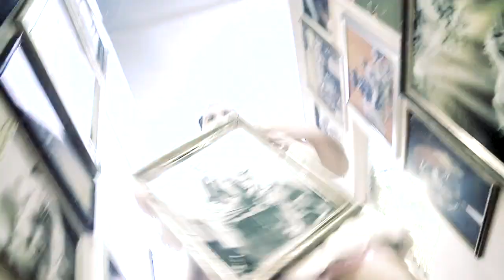METROPOLIS (Trailer II)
© Schauspiel Leipzig / Katharina Merten
nach Thea von Harbou und Fritz Lang
Für die Bühne bearbeitet von Claudia Bauer und Jan Friedrich
Regie: Claudia Bauer